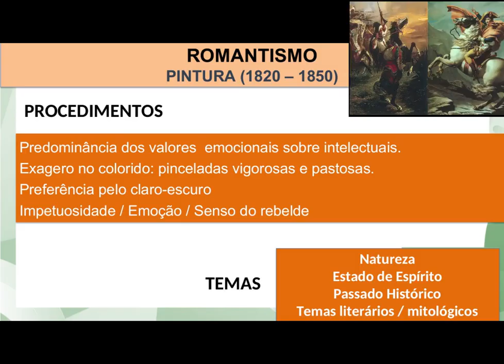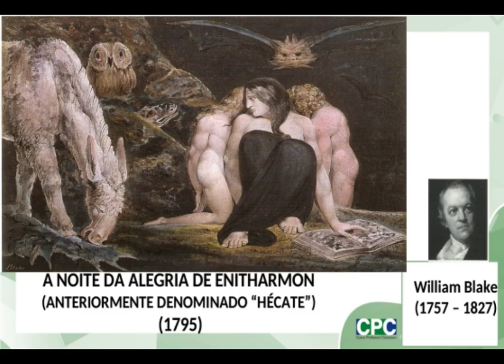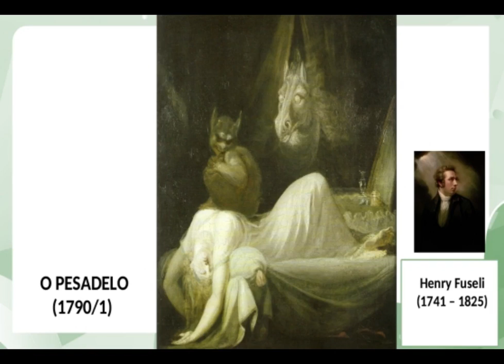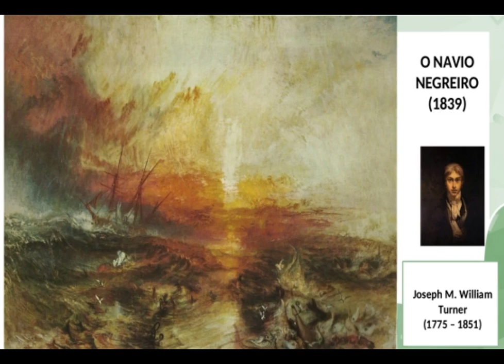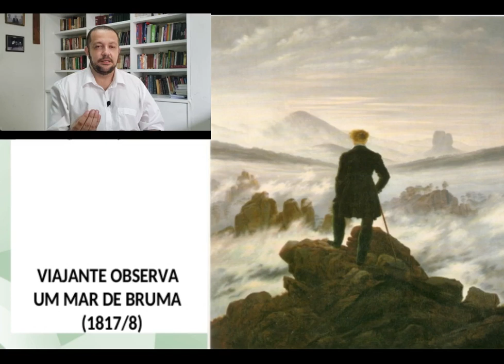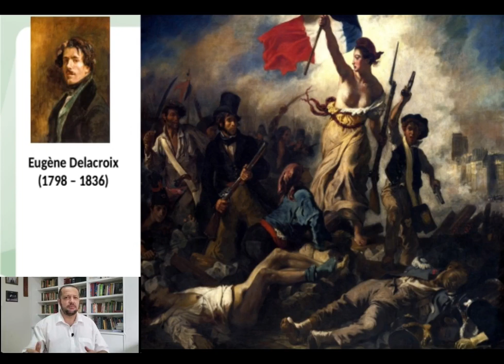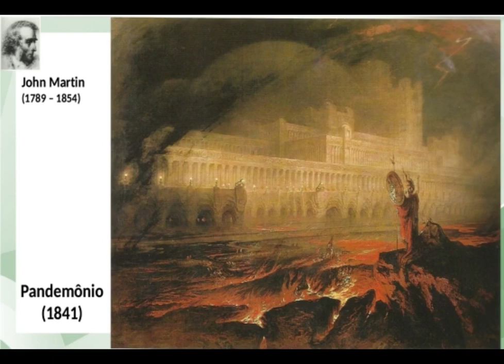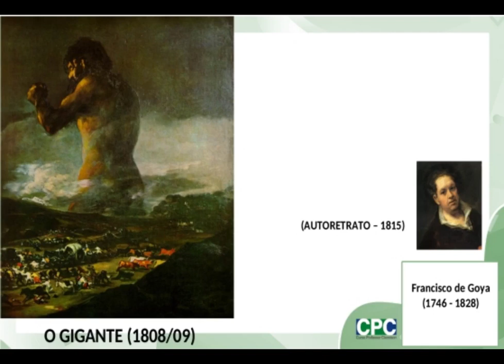17/03 - AULA 3 - JORGE ALBERTO - ARTES